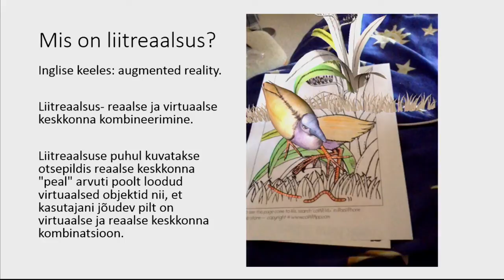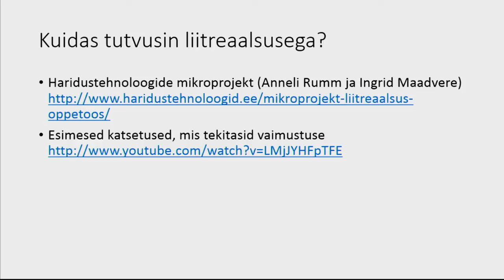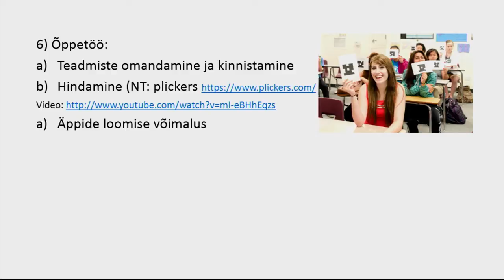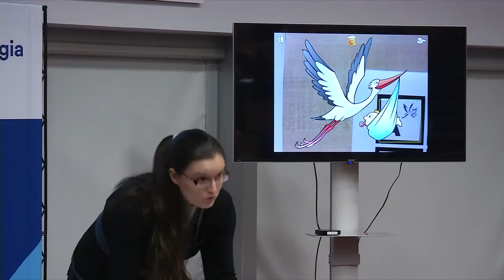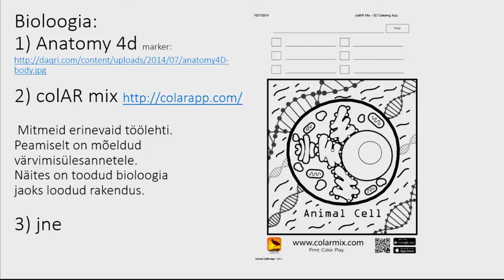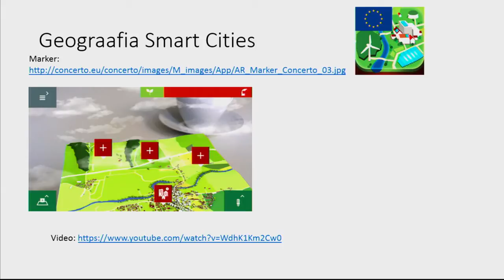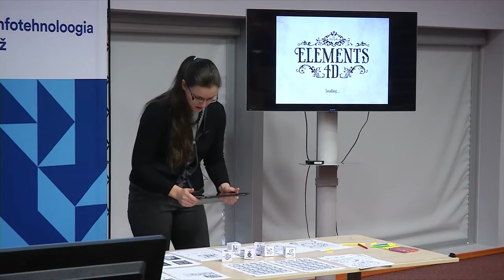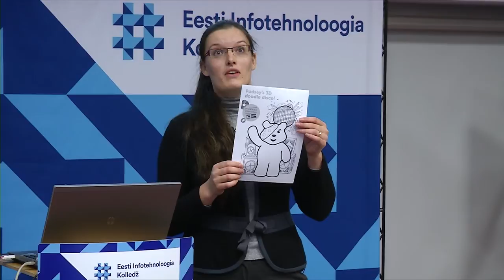Liitreaalsus - loome uue maailma! - Katrin Soika